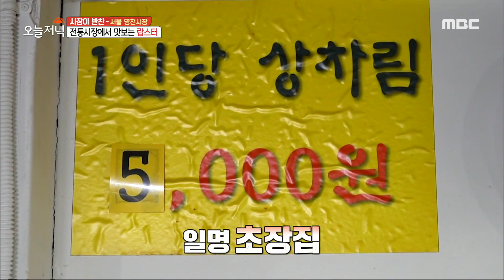[생방송 오늘 저녁] 랍스터가 왜 거기서 나와?! 전통시장에서 맛보는 랍스터!🦞 , MBC 230501 방송